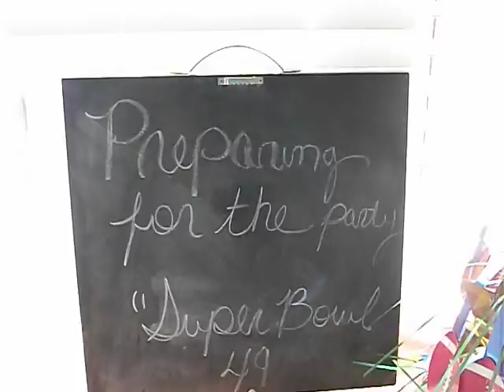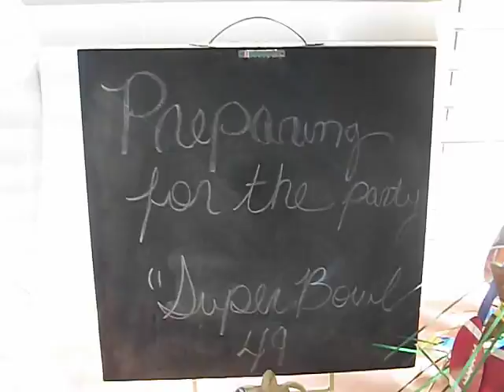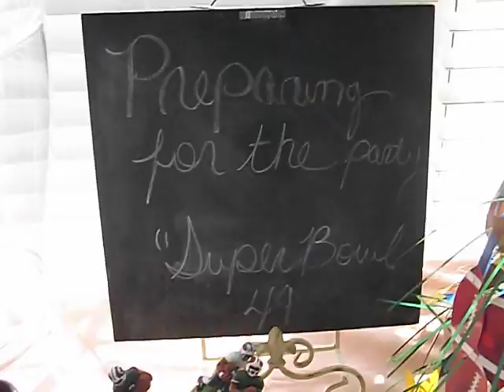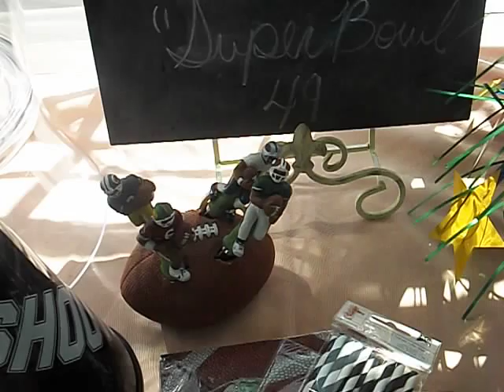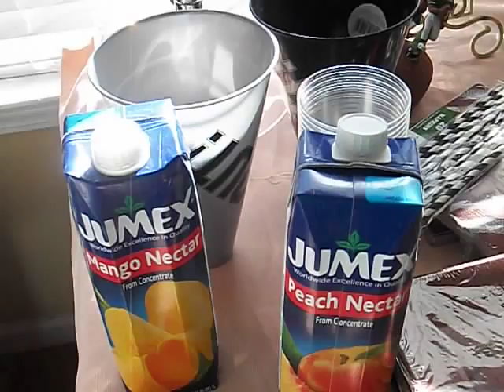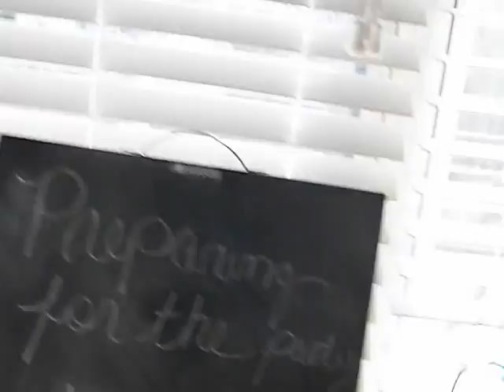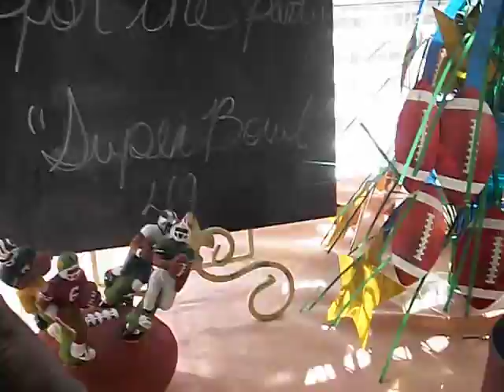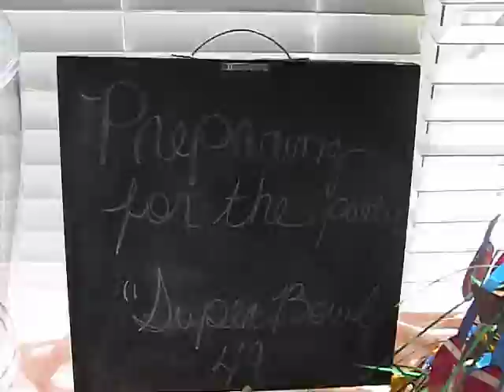Preparing for the Party " Super Bowl XLIX (49)" Party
I am sharing with you steps that I take to prepare for events that I am having in this case a "Super Bowl" Party. I hope you find these tips useful when you plan your next party.